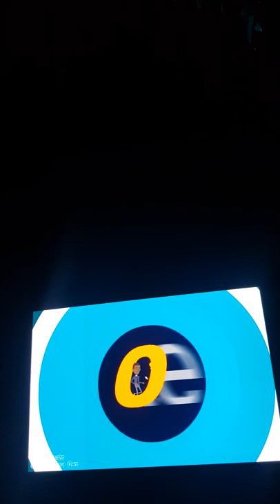Calliou goes to chuck e cheese and gets grounded